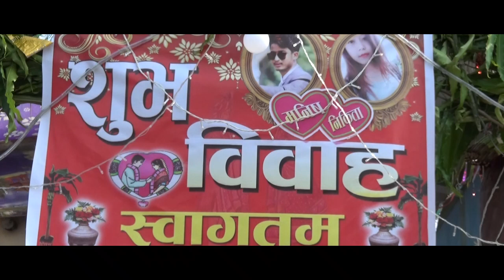MANISH WEDDS NIKITA WEDDS THARU FULL MASTER WEDDING VIDEO PART 1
This Video Is A Official Video,uploaded by SUREN MAHATO
In this you will get a lot new beautiful dances. plz keep watching my videos...